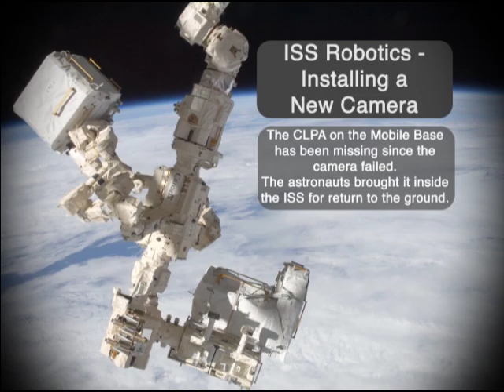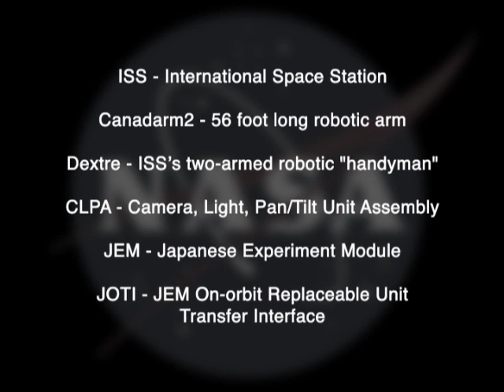Space Station Robotics: Installing a New Camera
The Canadarm2 Boom B Camera Light Pan/tilt Assembly (CLPA) was producing a usable but hazy view with working lights, but could not be used for detailed inspections.  The Mobile Base System (MBS) Mast CLPA has been unavailable since its failure in May 2012.  The CLPA was removed from MBS Mast by EVA crew (July 2013) & returned to Earth on SpX-3 Dragon.

This video shows the Canadian-built Dextre robot remove the CLPA from the Canadarm2 and move it to the Mobile Base mast location.  Then the crew inside the station mounts a new CLPA to the US-built JEM ORU Transfer Interface (JOTI) and sends it outside the ISS via the Japanese-built airlock.

Dextre then removes the camera from the JOTI and installs it on the Canadarm2, completing the ground controlled robotic repair operations.